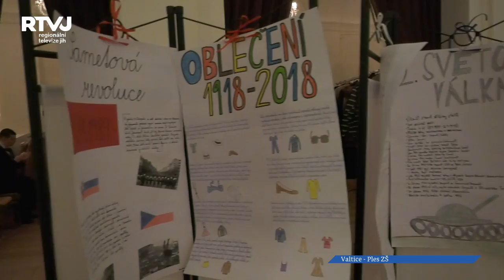Rozlučková polonéza ve Valticích zahájila ples ZŠ Valtice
Zámecká jízdárna Zámku Valtice hostila již podruhé ples Základní školy Valtice. V pořadí již čtvrtou polonézu zatančili žáci a žákyně 8. a 9. ročníku pod vedením choreografky Lady Kománkové. Slavnostní rozlučková polonéza se tak stává tradicí plesu ZŠ Valtice. Tentokrát se do nácviku zapojilo rekordních 10 párů. Na rytmicky náročnou klavírní skladbu z filmové série Stmívání roztančili sál. Nejedno oko rodičů zůstalo suché.